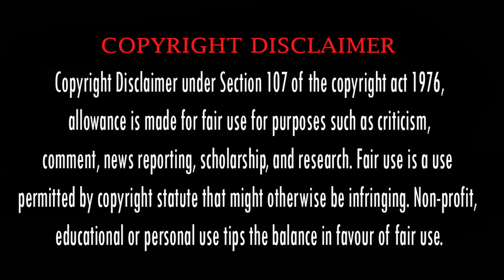Taaza Khabar Web Series Malayalam Dubbed Review | Bollywood Thriller Web Series Malayalam Review